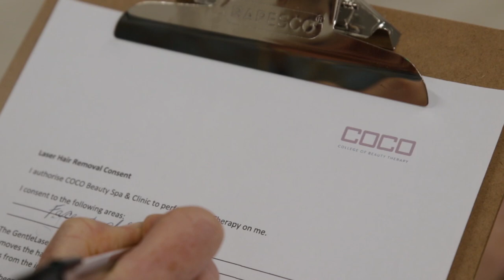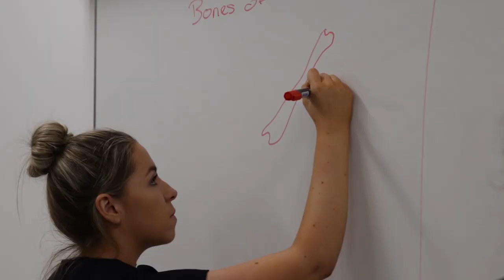Coco College of Beauty Therapy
Founded by Lisa O’Mahony, Director of COCO Beauty Spa and Clinic, COCO College of Beauty Therapy is Cork’s largest specialist beauty training college. Studying in world-class teaching facilities, students of COCO College of Beauty Therapy obtain the qualifications and practical skills required to embark on lifetime careers in the ever growing industry of beauty therapy.

COCO College of Beauty Therapy is also the only college which provides students direct access to real clients at COCO Beauty Spa and Clinic, giving them an immediate competitive advantage at graduation.